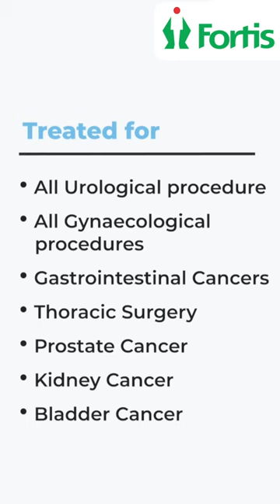Advanced Robotic Surgery | Minimally Invasive Surgery|Operation Theatre 1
Advanced Robotic Surgery | Robotic Surgery | Minimally Invasive Surgery|Operation Theatre 1
Embark on a fascinating exploration of the future of surgical procedures with our expert doctor as they discuss "Advanced Robotic Surgery." This video delves into the realm of Robotic Surgery, shedding light on its minimally invasive nature and the state-of-the-art Operation Theatre where these procedures take place. Discover the precision and benefits of this cutting-edge technique that is reshaping the landscape of surgery. Learn how Robotic Surgery ensures minimal disruption to tissues, quicker recovery times, and enhanced patient outcomes. If you're curious about the possibilities of minimally invasive surgery and the role of robotics in modern healthcare, this video is your comprehensive guide.